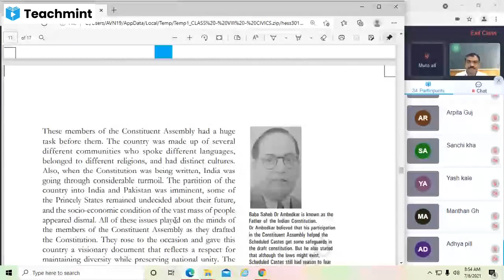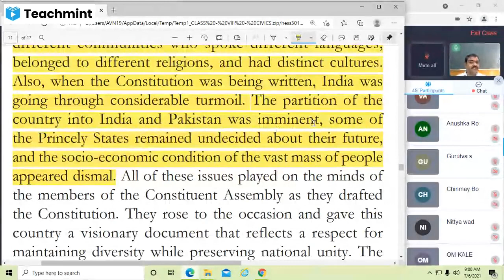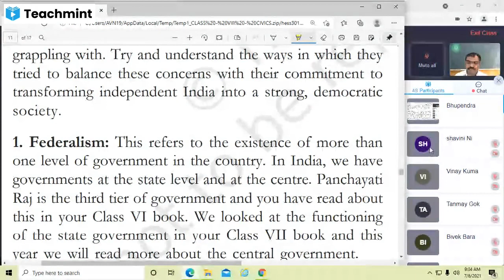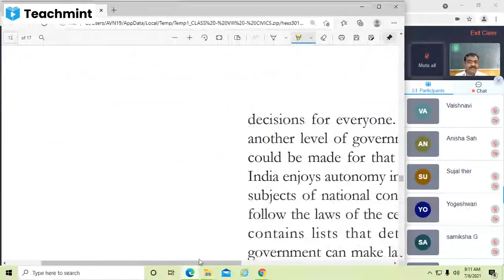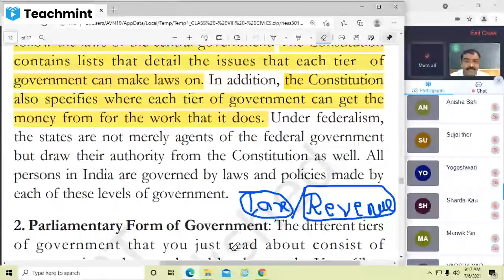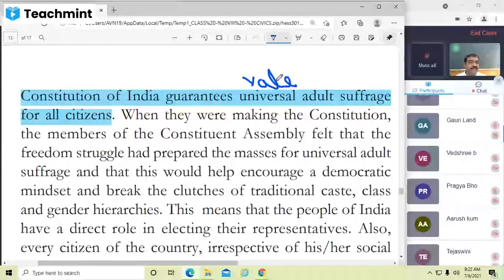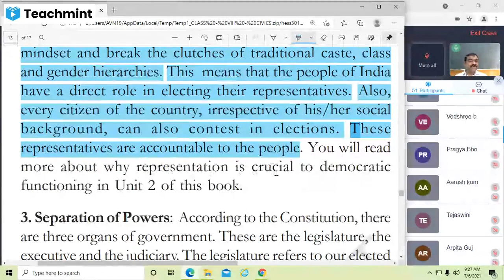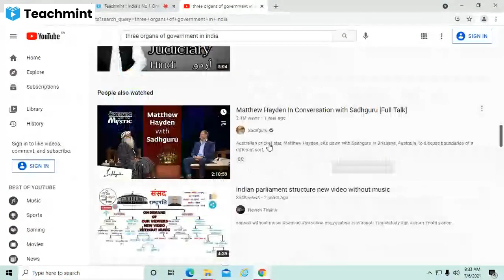Class - VIII - Civics - Chapter 1 : Our Constitution : 06/07/21